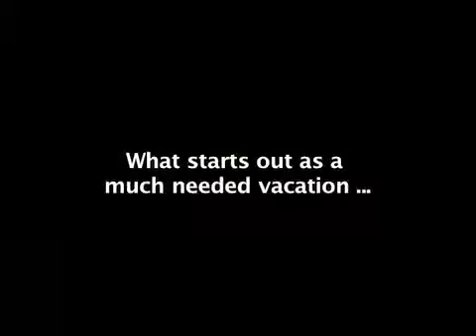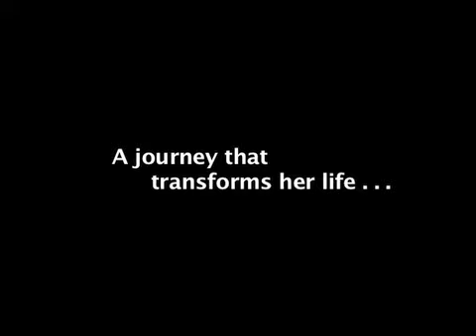Keepers of the Light - Trailer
for more information: Synopsis: A middle-aged woman living in Los Angeles, saddled with a stressful job, a long-term relationship rapidly unraveling, coping with a drug-addicted daughter facing criminal charges and the prospect of raising 4 grandchildren, all under the age of 6 years, alone, takes a leap of faith. She sells her California home and heads to Austin, Texas. No family, no friends, no job, no medical insurance. Within days of arriving in Austin, a group of women at a drumming session encourage her to join them on a trip to Peru. What she believes to be an impromptu and much-needed vacation morphs into a spiritual journey of discovery, one that literally transforms her life and directly affects the lives of those she left behind.